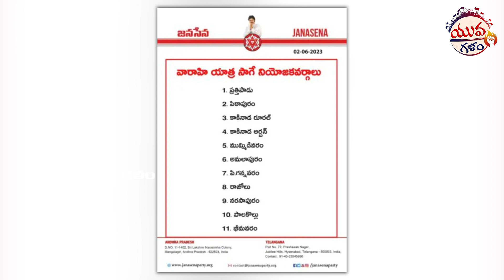వారాహి యాత్ర పై పోలీసుల ఆంక్షలు | Janasena Pawan Kalyan Varahi Yatra Controversy | Yuva Galam